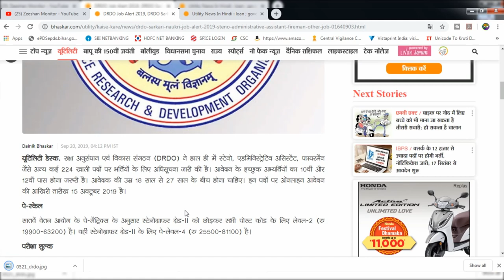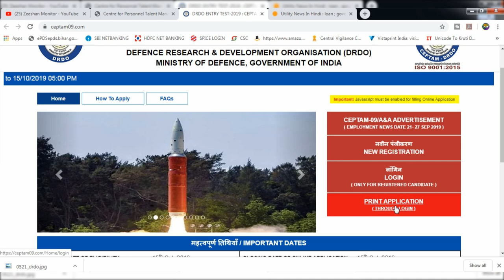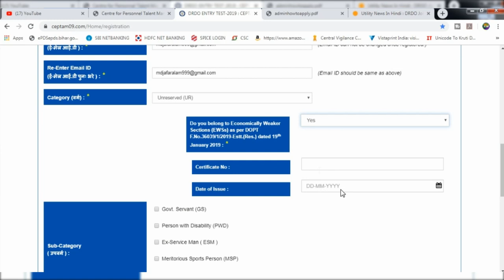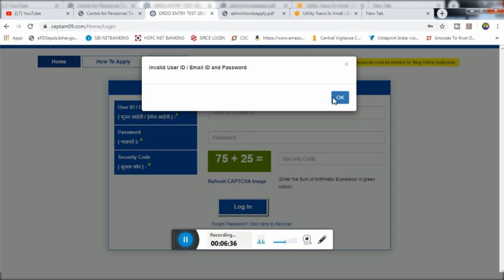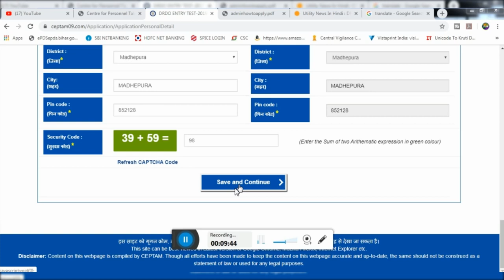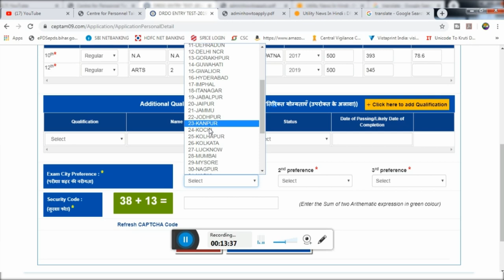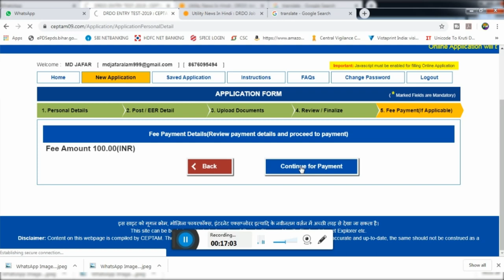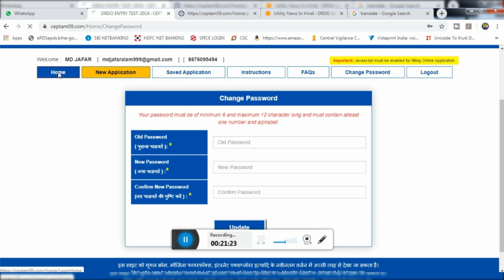DRDO Govt of india Jobs Online Apply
DEFENCE RESEARCH & DEVELOPMENT ORGANISATION (DRDO)

MINISTRY OF DEFENCE, GOVERNMENT OF INDIA

Hi I am Zeeshan Arif Welcome to our youtube channel Zeeshan Monitor   About this video- Dosto Aaj Ki Is Video Maine Aapko Ye Bataya   सरकारी नौकरी / डीआरडीओ में 224 पदों पर निकली भर्तियां, 10वीं और 12वीं पास कर सकते हैं आवेदन

यूटिलिटी डेस्क. रक्षा अनुसंधान एवं विकास संगठन (DRDO) ने हाल ही में स्टेनो, एडमिनिस्ट्रेटिव असिस्टेंट, फायरमैन जैसे अन्य कई 224 खाली पदों पर भर्तियों के लिए अधिसूचना जारी की है। आवेदन के इच्छुक अभ्यर्थियों का 10वीं और 12वीं पास होना जरूरी है। आवेदक की उम्र 18 साल से 27 साल के बीच होना चाहिए। इन पदों पर ऑनलाइन आवेदन की आखिरी तारीख 15 अक्टूबर 2019 है।

पे-स्केल
सातवें वेतन आयोग के पे-मैट्रिक्स के अनुसार स्टेनोग्राफर ग्रेड-II को छोड़कर सभी पोस्ट कोड के लिए लेवल-2 (रु 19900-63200) है। वहीं स्टेनोग्राफर ग्रेड-II के लिए पे-लेवल-4 (रु 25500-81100) है।

परीक्षा शुल्क
सामान्य/ओबीसी- 100 रुपए
एससी/एसटी/एक्स सर्विसमैन- कोई शुल्क नहीं

आयुसीमा
आवेदन के इच्छुक अभ्यर्थियों की उम्र कम से कम 18 साल और अधिकतम 27 साल होना चाहिए। (आरक्षित वर्गों के लिए सरकारी नियमानुसार आयुसीमा में छूट का प्रावधान भी किया गया है)

भर्ती परीक्षा
इन पदों के लिए देश के 43 शहरों में भर्ती परीक्षा का आयोजन किया जाएगा।

परीक्षा की तारीख बाद में घोषित होगी।

महत्वपूर्ण नोट- आवेदन के इच्छुक उम्मीदवार आवेदन करने से पहले DRDO की आधिकारिक वेबसाइट पर जाकर भर्ती विज्ञापन में दी गई सभी जानकारियों को अच्छे से पढ़ लें।

THANKS FOR WATCHING